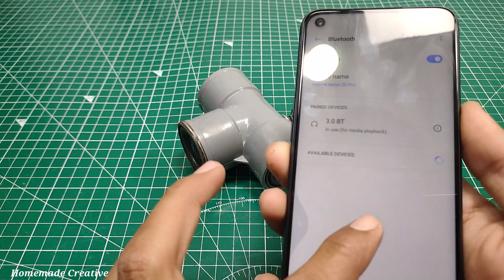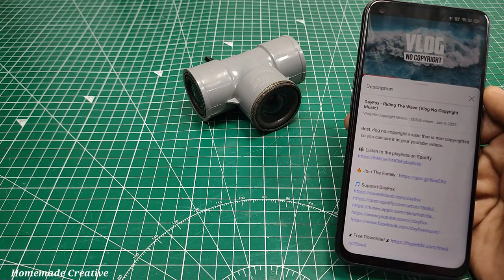How to make a PVC Bluetooth Speaker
Hi Everyone, In This I Am Making A Mini Bluetooth Speaker Using PVC Pipe and PAM8403 Amplifire Board, And It Can Run 3-4 Hours, Can Be Charge By A Simple Smartphone Charger, Hope You Like The Video

Parts
-PVC Pipe T 40mm
-Li-Ion Battery 400mAh
-PAM8403 Amplifire Board
-TP4056 Charging Board
-Bluetooth Audio Riceiver Board
-2* 3W 4Ohm Speakers
-Old Broken Speaker
-Switch (I am Using Key Switch)